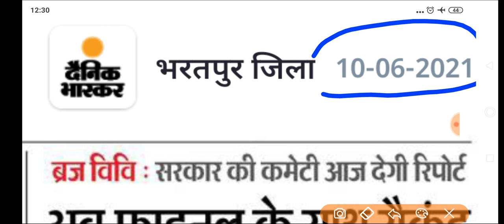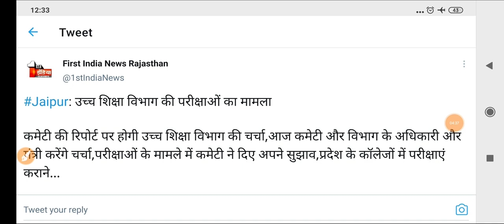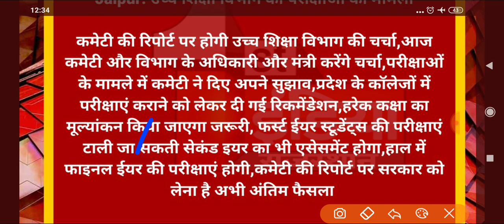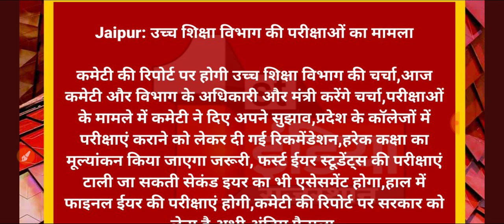यूनिवर्सिटी छात्रों के परीक्षा व प्रमोशन को लेकर अपडेट/यह छात्र होंगे प्रमोट व इनकी होगी परीक्षाए